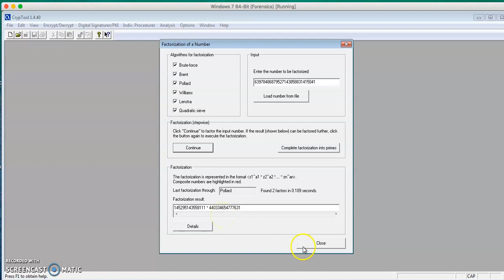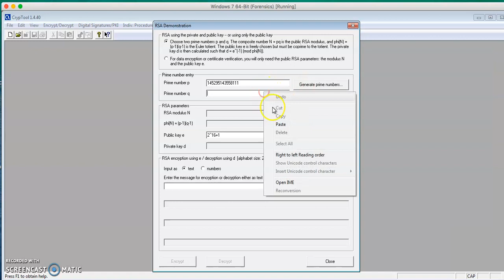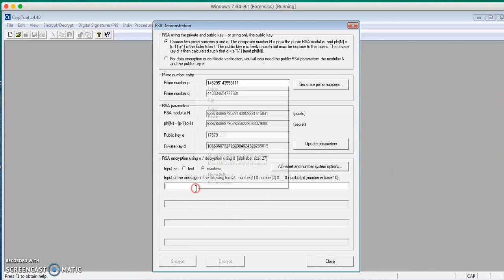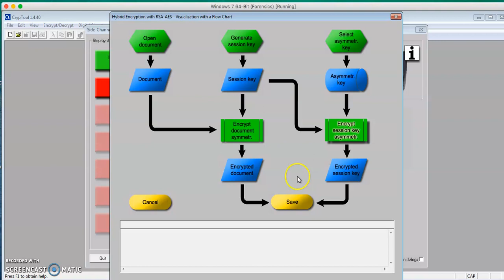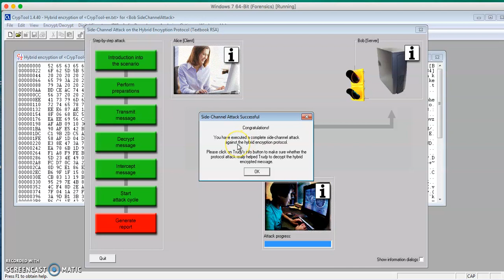Lab: Attack on RSA encryption with short RSA modulus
Hey there,

In this video you will see how to do factorization of the RSA modulus and size channel attack to RSA. This is a video I made for a school assignment.